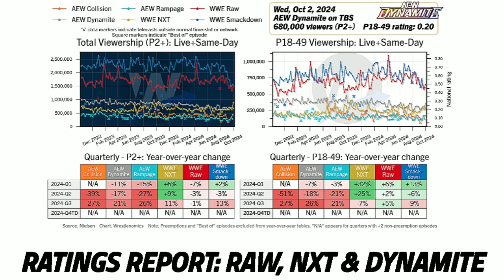VERY SAD NEWS FOR DREW MCINTYRE! GUNTHER CANCELLED PLANS! AEW RATINGS THIS WEEK, WWE & AEW NEWS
How's it going everyone in this video we have some big news on Drew McIntyre, Gunther & Sami Zayn & A whole lot more but before we begin please make sure to drop a like on this video I would really appreciate it.

- Alright Guys So For our first story of today. we have the Ratings for Monday night RAW, NXT & AEW Dynamite

With A .48 in the key demo rating (down)

- NXTs debut on the CW Drew
895,000 Viewers
And a .26 in the key demo rating (up)

- And AEW Dynamites
5 year anniversary
With A .20 In the key demo rating (down)

- Next Up We Have Some Big News On The Real Reason Why Gunther Vs Sami Zayn was not booked for WWE Bad Blood!

So even though
it was reported
That Gunther
Vs Sami Zayn
Would be taking place
at Bad Blood.

For some reason
WWE ultimately decided
To instead book
the match
for an upcoming EP
of Monday night Raw
Well according to Dave Meltzer of the wrestling observer

The reason for this
Is because
WWE felt like
having the match
take place at Bad Blood
was unnecessary
Due to how well
tickets sold for the show
& would rather use it
to boost interest
for RAW.

- Next We have the latest Update On Sammy Guevaras scary Injury!

So according to
Wade Keller of Pwtorch
Although there was major concern
about Sammy Guevaras
well being
after his match
against Serpentico
was abruptly stopped
During the latest set
of ROH tapings
this week.
Multiple Sources
have stated

That after
he was evaluated
& treated
Sammy
seen was
walking around
on his own backstage
& appeared to be okay.
However
it is still unclear
whether he Suffered
a concussion.
& Whether he will be taking some time off From in ring Competition.

- Moving Onto Our Next Story We Have Some Very Sad News
For Drew McIntyre!

So despite the fact
That CM Punk
has gotten
the upper hand
on Drew McIntyre
during their heated feud.

Unfortunately
Drew McIntyre
recently Suffered
a Tremendous loss
In his life
outside of
professional Wrestling
Because recently

Drew McIntyres brother John Galloway Revealed
that their beloved Aunt has sadly passed away

We send
our deepest condolences
to Drew McIntyre's  family & friends.